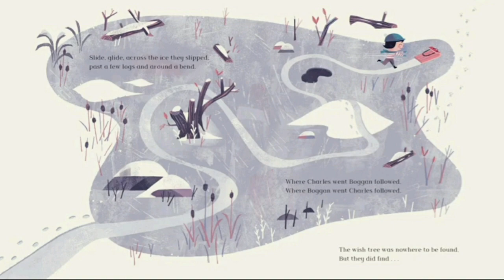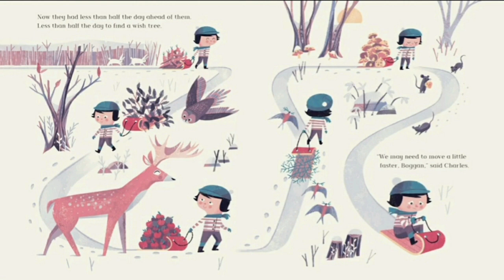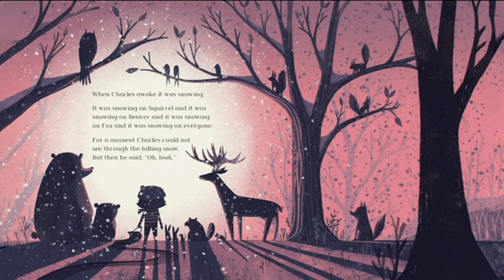The Wish Tree/KyoMaclear/story telling and reading-20/Read by Jeni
🎄🎄THE WISH TREE🎄🎄 story.
The journey of the kid(Charles)with a heart to help others .

🌏🌏🌏more stories🌏🌏🌏